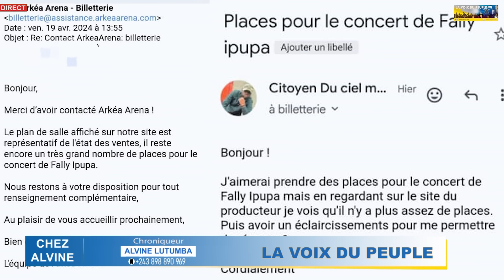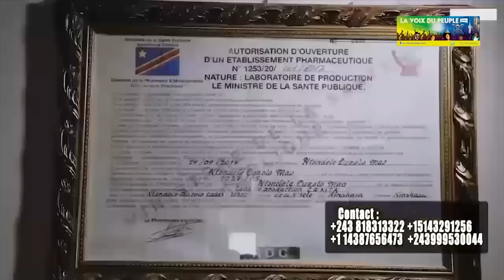APRES WAZEKWA NA JB MPIANA, VINCENT DENNONCE ET RECADRE LE VRAI MAIN NOIR YA MUSIQUE YA CONGO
APRES MAKAMBU EKOMELI WAZEKWA, VINCENT AYE KOTIMBISA FERRE GOLA ASALA KEBA NA BA VRAI MAIN NOIR YA MUSIQUE YA CONGO ET APESI RAISON NA JB MPIANA BOYOKA MAKAMBU ABIMISI YA SOMO SUR FALLY IPUPA